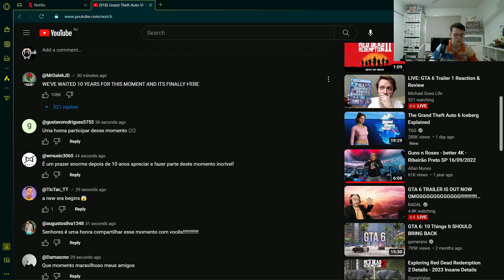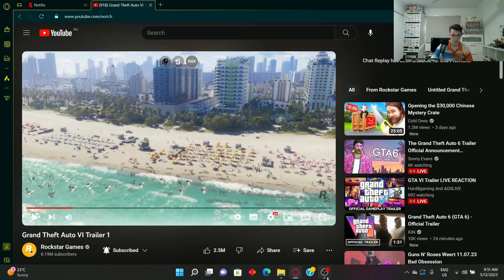It's Real.. | Grand Theft Auto VI Trailer Reaction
Third times the charm..
We did it.. we won.. (in two years)